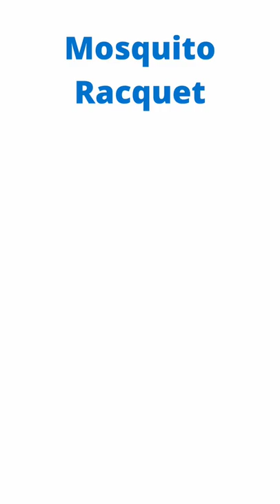Mosquito Racquet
Which product do you want in my nest YouTube shorts, let me know in comments